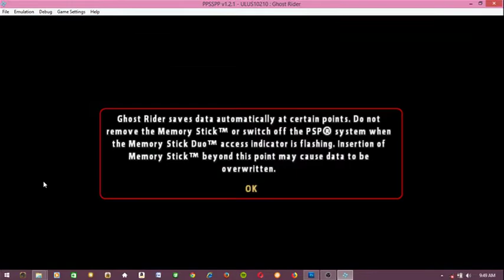Intro To Ghost Rider